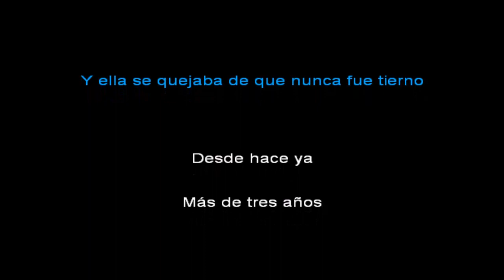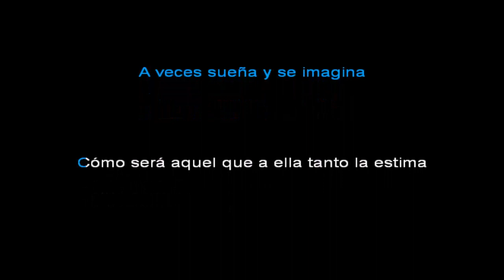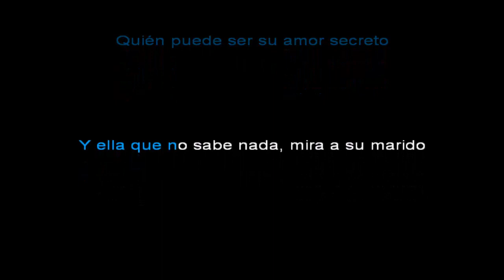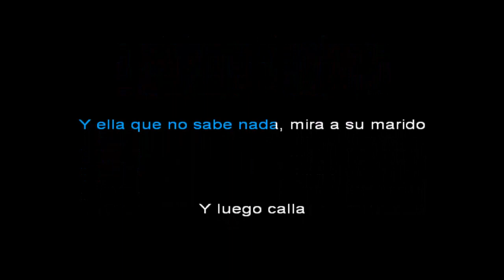Ramito de violetas - Cecilia y Julio Iglesias - Con voz de Cecilia - KARAOKE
Autores de la canción: Evangelina Sobredo Galanes
1974